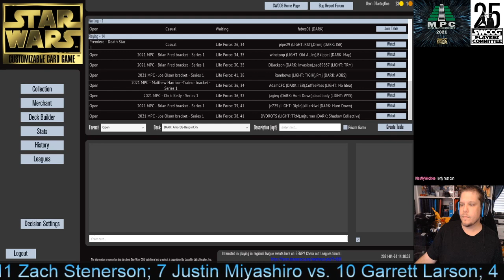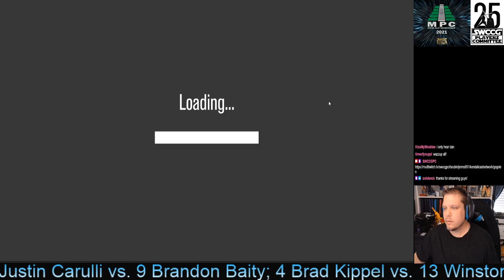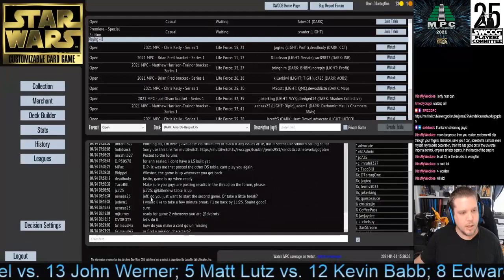Star Wars CCG - 2021 MPC - Round of 64 - Pat Johnson (AOBS) v Jeramie Jansen (TIGIH) - Game 1